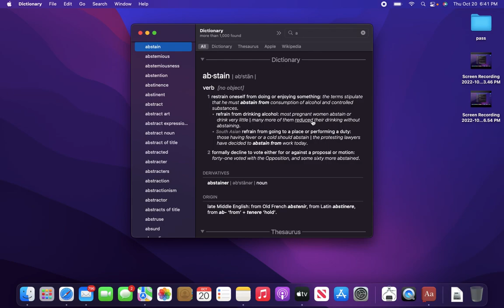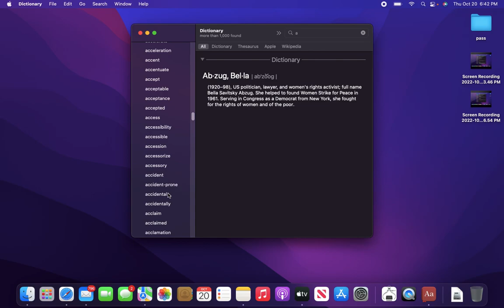Reading the entire DICTIONARY part 6